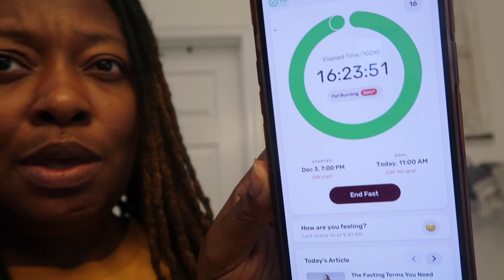What I EAT in my ONE MEAL A DAY while WORKING from HOME| OMAD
Hi Everyone! In today’s video, I thought it would be fun to share what I eat in a day for my one meal a day while doing OMAD and working from home.

Sunday was a big day for me as far as creating content for YouTube goes as well as doing a few other things for my full time job.

I’ve found that intermittent fasting and OMAD works best for me when I am most busy. When my to do list is jammed packed, it helps to not have to focus on the food aspect as much while going through the day to day trying to get things done.

In today’s video, I share what I eat while running through the to do list. One thing that I love most about OMAD is being able to basically eat whatever my heart desires during that one meal a day and it contributes to my weight loss or weight maintenance goals.

I will say that I am usually pretty conscious of trying to pack in the largest nutritional bang for the buck though.

One of my most recent goals has been to increase the amount of water that I’ve been drinking.  The cup that I shared in this video is linked

I hope that you enjoyed this video and find it to be helpful.

❤️-Felicia